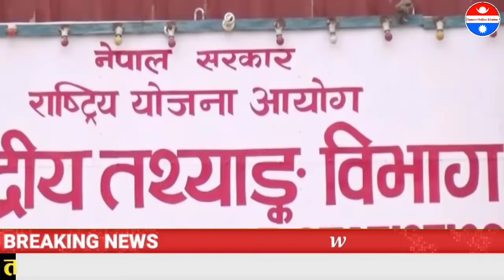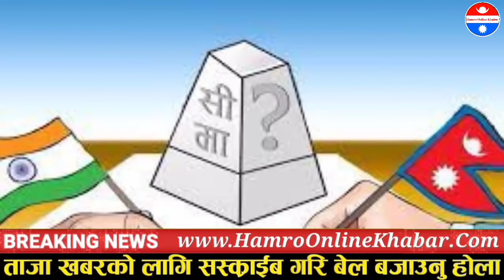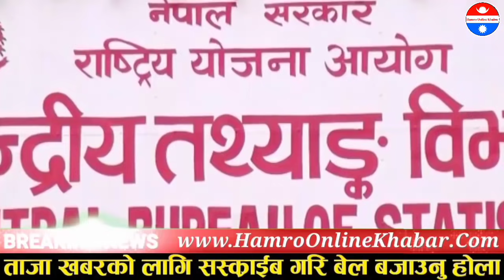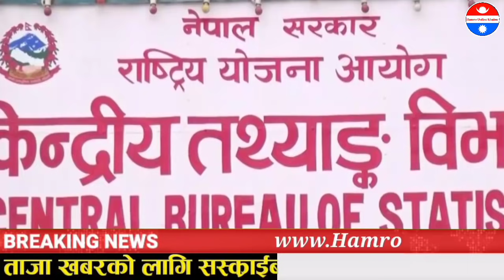Nepali news : नेपाल भारत सिमामा यति ठुलो झडप, कालापानीको जनगणना गरिने,Today Nepali News, nepal,india